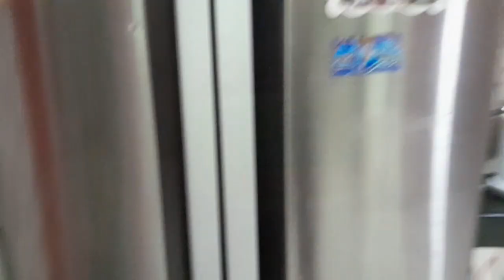SAN MARINO TUNA PAELLA BAKE SUSHI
Yung nag crave ka sa bake sushi buti nalang may SAN MARINO TUNA PAELLA ..